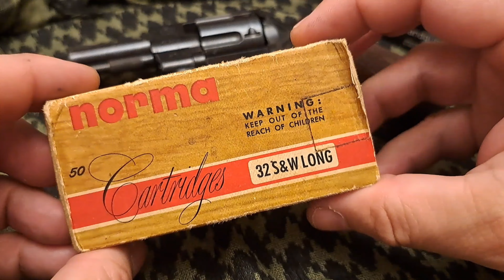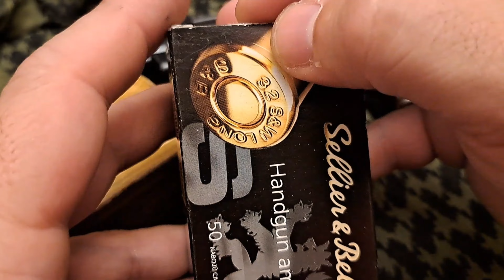Rewolwer Arminius HW3 kal.32 S&W idealny do kolekcji, samoobrony, strzelania rekreacyjnego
Szkolenia Strzeleckie firma prowadzimy na terenie Małopolski i Śląsku oraz na strzelnicach w okolicy Oświęcimia, Libiąża, Chrzanowa, Andrychowa, Wadowic.

Przygotowujemy do egzaminów do pozwolenia na broń i patentów strzeleckich.